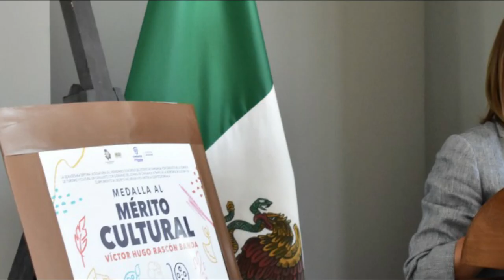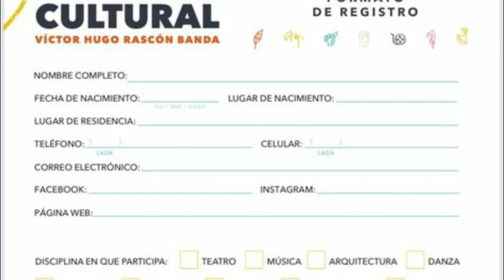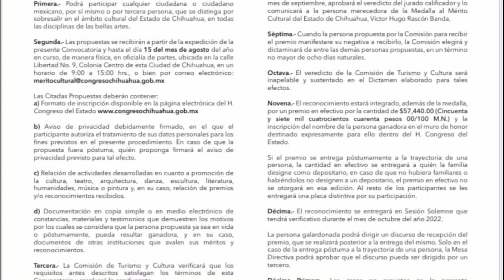Invitan Congreso del Estado y Secretaría de Cultura a participar en Convocatoria al Mérito Cultural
- El premio consiste en una medalla conmemorativa y la cantidad de $57,440.00 (cincuenta y siete mil cuatrocientos cuarenta pesos 00/100 MN).

-Inscripciones abiertas a partir del 26 de julio y hasta el 15 de agosto del 2022.

La Comisión de Turismo y Cultura del Congreso del Estado, en conjunto con la Secretaría de Cultura de Gobierno, invitaron a la ciudadanía a participar en la convocatoria Medalla al Mérito Cultural, Víctor Hugo Rascón Banda, en la cual puede participar cualquier ciudadana o ciudadano mexicano, que se distinga por sobresalir en el ámbito cultural del Estado en todas las disciplinas de las bellas artes.